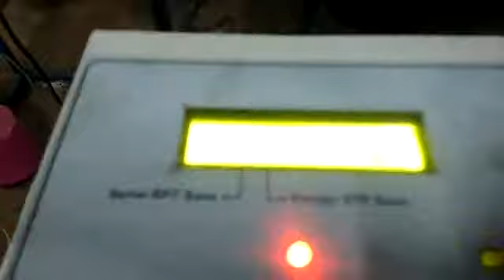10s warp & 6s weft 4 color weft selector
We converted this Machine in Solapur. It is working very smoothly now. Productivity is high and sound decibel level is low.